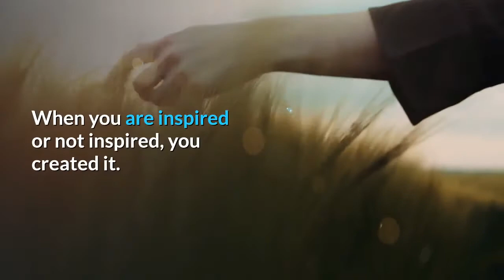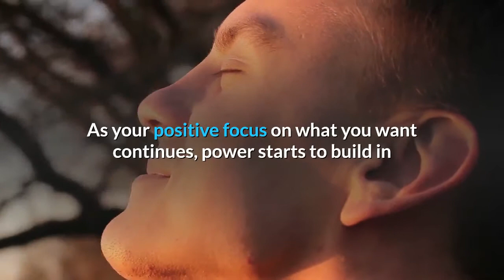Manifestation is what we do naturally | Better Self TV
Manifestation is what we do naturally

Manifestation is what we do naturally and it shows up in all facets of our lives if we realize it or not.

When you are inspired or not inspired, you created it. If you could look back at a record of all the things that you thought or felt on a subject you could probably identify what thoughts and feelings created the results that you are experiencing right now.

It is possible to start to do this more consciously and link these results to what you were thinking and feeling.

Start small and look at things that are in your life and think for a moment what thoughts and feelings you have had in that area. Interesting!

In the beginning it can seem a little vague as you start to put together the puzzle and remember thoughts and feelings that would make sense to have created that result, but you are unsure. As you practise this skill you become clearer and clearer as to the connections.

Often it is unconscious thoughts that control the creation of things but if you watch your thoughts and feelings you will normally notice their presence and content.

They may be following your positive thoughts or they may just be recurring limiting thoughts created a long time ago, either way just give them no notice for now and continue to think the thoughts and feelings of what you want.

When you think about the things that you want, do your best to feel good about those things, this lifts your vibration closer to achieving those things.

If you feel negative thoughts or feelings just realize what they are and bring your focus back to feeling good about what you want. Negative feelings have little power if you do not dwell on them or give energy to them

As your positive focus on what you want continues, power starts to build in that direction and energy starts to flow to create those things. This is a natural process.

So focus on what you want and feel good about it. This raises the vibration of your energy towards beautiful things.

If you start to feel bad just realize that your focus has shifted to some old pattern or thought and gently bring it back to what you would like to think about and feel.

Allow the energy to build until what you want is delivered. Be open for things that excite you as they may be the beginning steps of the delivery.

Be gentle with yourself in the beginning as it can take some time to build new habits and your thoughts may drift without noticing. Consistent self loving effort will bring great results and change your life

Enjoy your manifestations!